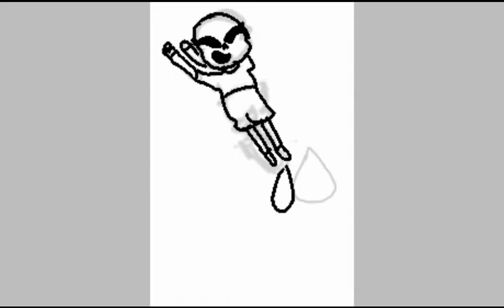Ready, set, WALLOP!!! AU 3. Dayne, u r missing one